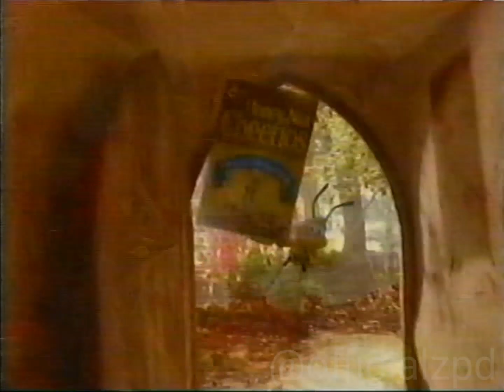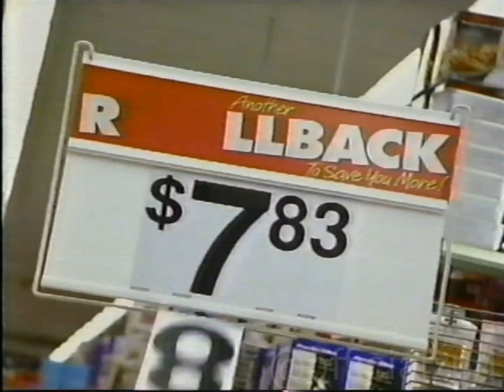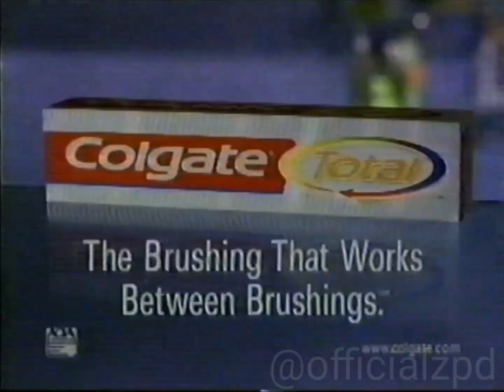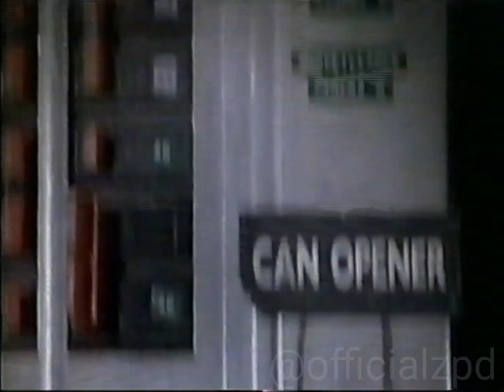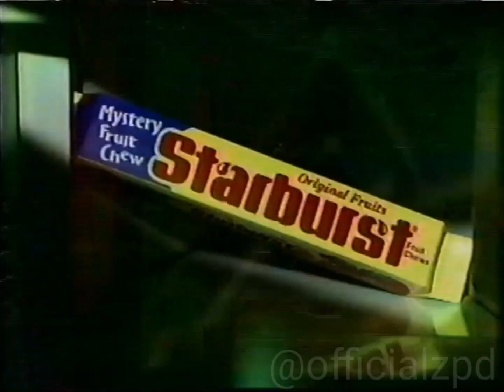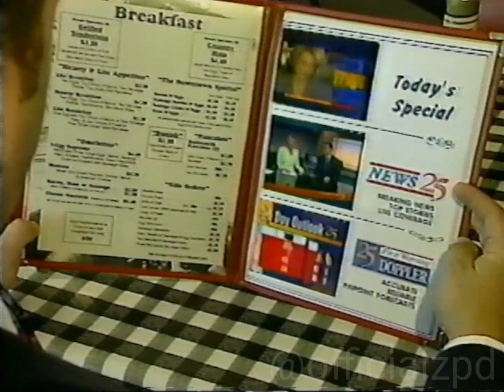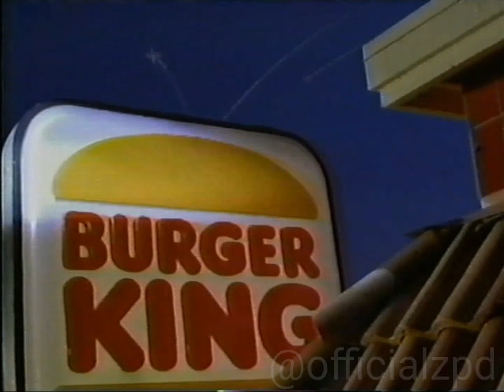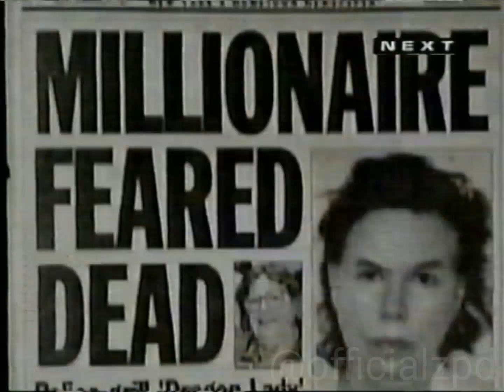ABC WEHT 25 Commercials (1998) Part 2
During Sabrina The Teenage Witch, Boy Meets World and Teen Angel

Commercials Shown:

1. ABC Cheap Cinema Theatre Presents: Godzilla
2. TGiF Sabrina Next
3. Honey Nut Cheerios
4. Covergirl
5. Small Soldiers/Burger King
6. Yoplait
7. Black Beauty Promo
8. 1-800-CALLATT
9. Sears
10. McDonald's
11. Neutrogena
12. Dharma & Greg Promo
13. Two of a Kind Promo
14. News 25 Investigates
15. Wendy's
16. Wal-Mart
17. Domino's Pizza
18. Orville Redenbacher's Double Feature Popcorn
19. Red Lobster
20. ABC Disney's Saturday Morning
21. Colgate
22. Drug Free
23. ABC Sports Chicago Fire vs. D. C. United
24. M&M's
25. McDonald's/Armageddon
26. Pepsi
27. Glad
28. Clearasil
29. Chef Boyardee
30. Band-Aid
31. Spin City Promo
32. Sears Home Central
33. Walt Disney's The Spirit of Mickey VHS
34. Crest
35. Starburst
36. Whose Line is it Anyway? Promo
37. Reality Bites Promo
38. Hall & Korn
39. Mountain Dew
40. News 25 Daybreak
41. Huggies
42. The President's Council on Physical Fitness and Sports/Ad Council
43. Maximum Bob Promo
44. Olive Garden
45. Pantene
46. Brother's Keeper
47. Schick
48. Big Red Gum
49. Kodak Max